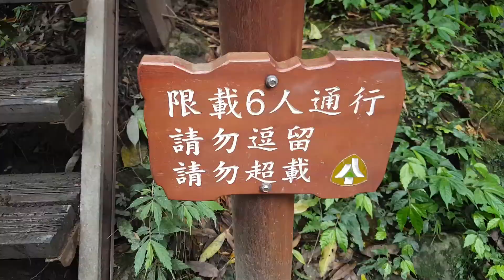林美石攀步道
繼上個月去了一趟宜蘭礁溪的五峰旗瀑布，就對礁溪地區的好山好水所吸引，而礁溪又是溫泉之鄉，更增添了我對礁溪的嚮往。今天行程第一站前往龜山島登島之後。 第二景點林美石攀步道上個月往礁溪享受溫泉SPA之外，此趟順便來探訪林美石磐步道之後。再度來到礁溪湯圍溝泡湯 ，仰望奕順軒大招牌順便購伴手禮(桂圓蛋糕)畫下完美句點。